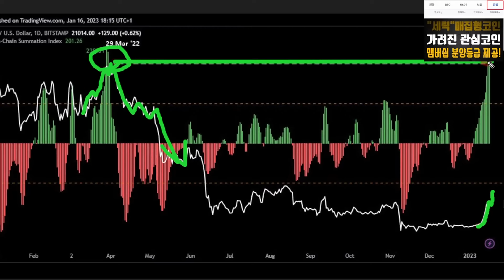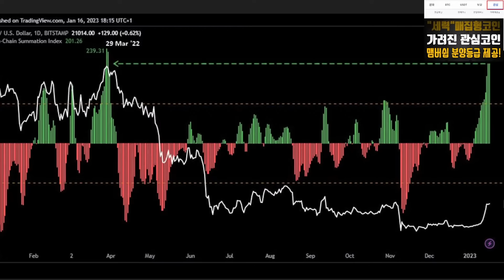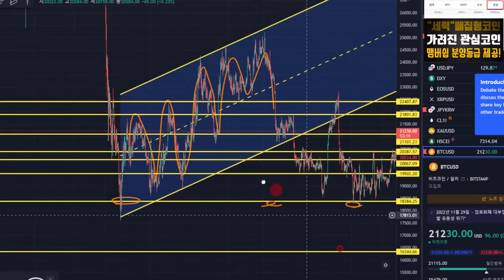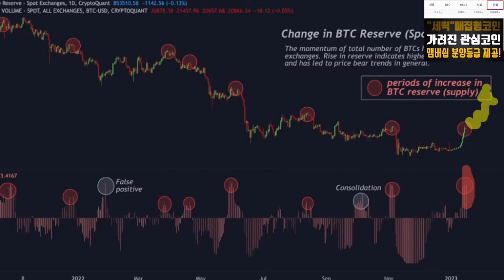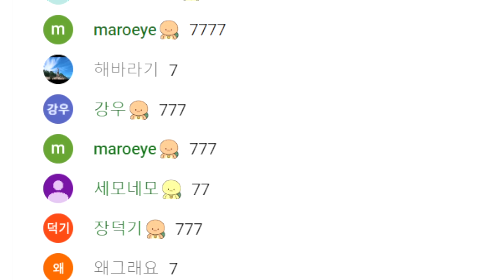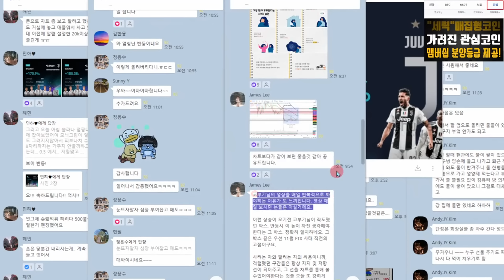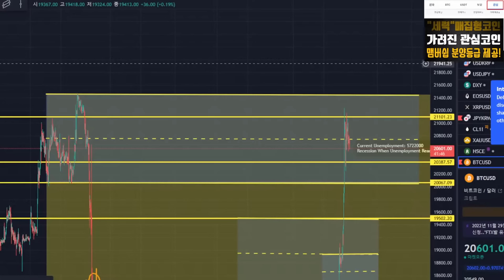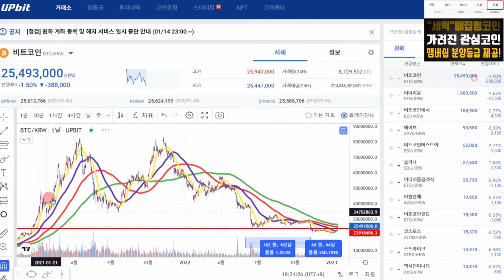긴급! 비트코인 알트코인 진짜 초박살 납니다. 큰일났다.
⚠단독!! 코부기 X 비트겟 거래소 아래링크👇👇👇
•추천 코드: sqb0 (숫자0임) 확인하세요.